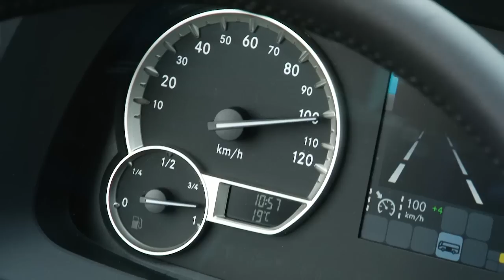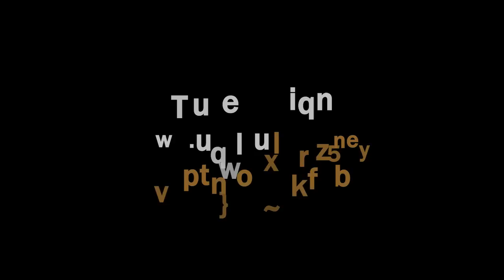CC500 - Impressionen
In Kürze testet BUS TV die ComfortClass 500 im Rahmen des Supertests. Dann veröffentlichen wir hier einen ausführlichen Testfilm. Bis dahin haben Sie Zeit, sich die CC500 in einem kurzen, emotionalen Film anzuschauen. Viel Spaß!